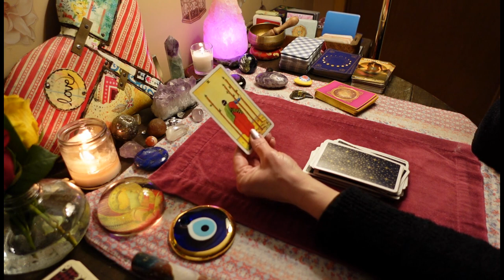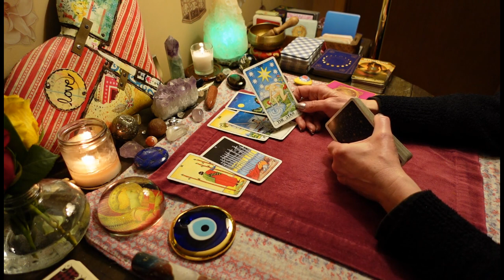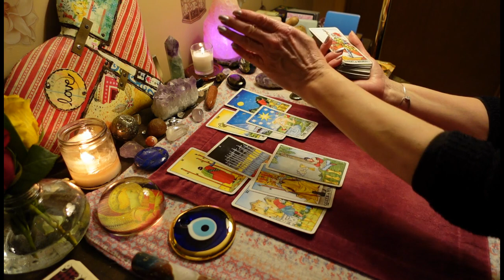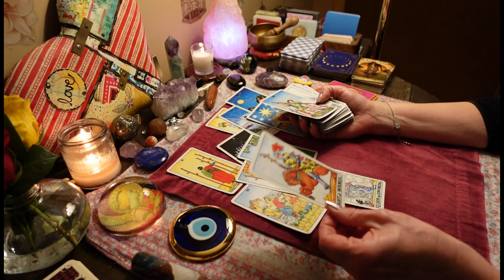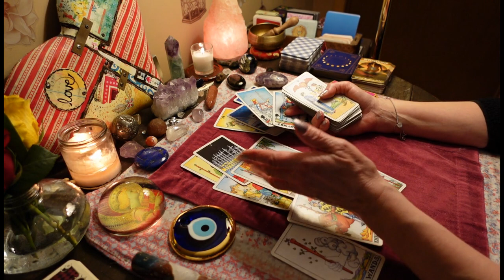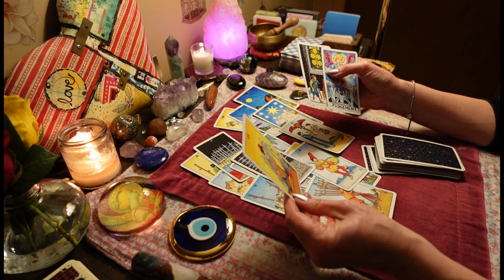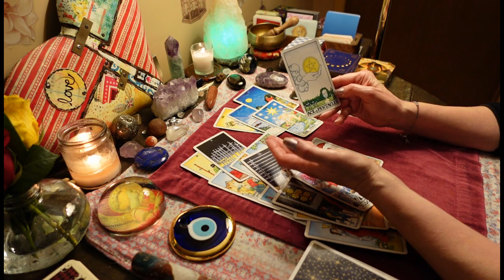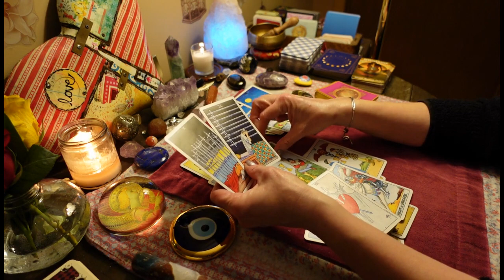SAGITTARIUS❤️VALENTINES: You're Moving On. They're Drinking & Fighting. COLLECTIVE